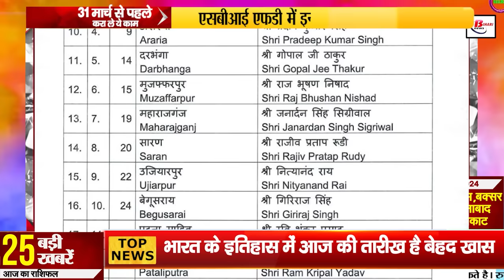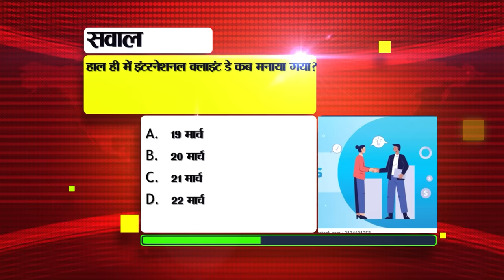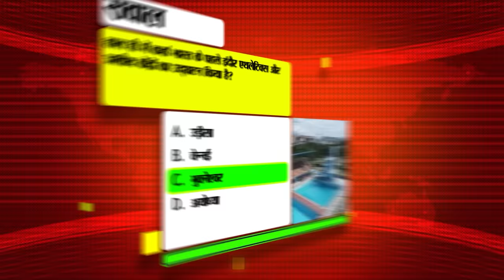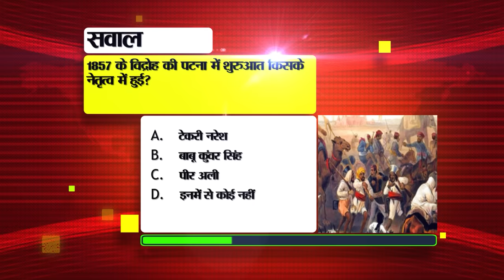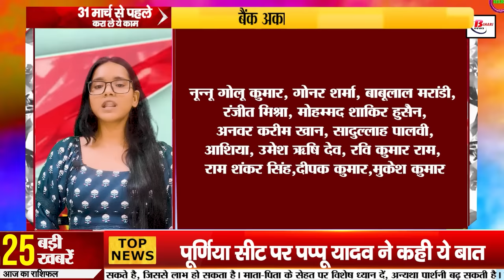Bihar News Live of 25th March 2024.Happy Holi 2024,Weather of Bihar,Loksabha election in Bihar,Patna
Bihar News Live  of 25th March 2024.Happy Holi 2024,CM Nitish Kumar,Weather of Bihar,Loksabha election in Bihar, Nature Safari and Wild Life Zoo

1. Delhi Subordinate Services has issued recruitment for 10th pass.

2. Today is Holi, the festival of colors, CM Nitish congratulated the people of the state.

  It is known that today people express their happiness by applying colors and gulal to each other. Along with this, various types of delicious dishes are also prepared in everyone's homes on this day. Bihar Chief Minister Nitish Kumar has congratulated and congratulated the state and countrymen on the festival of colours, Holi. In his greeting message, the Chief Minister has said that Holi is a symbol of social harmony. This holy festival of Holi will bring a new color of happiness in the lives of the people of the state.
3. Today in Bihari Tourism we will talk about Raniganj Tree Garden.

4. In the last election, 10 percent voting took place in Bihar.

5. Nature Safari and Wild Life Zoo will remain closed for two days

6. Get rid of Holi colored stains with these five remedies

7. Internet service will remain closed around the booth during Lok Sabha elections.

8. Today in Bihari Pehchan we will talk about Roshan Seth.

9. These three important numbers should be saved in your phone

10. Written examination of Agniveer will be held from April, know these important things related to the examination.

11. Doctors have mandatory duty in hospital during Holi

12. People gave suggestions to BJP on many issues including education.

13. Possibility of rain at many places in the state today

14. Huge quantity of foreign liquor recovered from a truck loaded with ballast in Banka.

15. Election symbol allotted to Upendra Kushwaha's party

16. RJD supremo Lalu Yadav will not celebrate Holi, hence left for Delhi

17. Chirag said this about uncle Pashupati

18. After resigning from the primary membership of JDU, this leader joined RJD's hand

19. Pappu Yadav said this on Purnia seat

20. JDU gave ticket to him in place of Gopal Mandal from Bhagalpur.

21. CPI(ML) made special preparations for the elections in Bihar.

22. Today there will be an IPL 2024 match between these two teams.

23. Today is a very special date in the history of India.

24. How to complain if a shopkeeper charges more than the MRP

25. Elvish Yadav made this post as soon as he came out of jail on bail.

26. There will be changes in the syllabus and text books of class 3rd and class 6th: CBSE